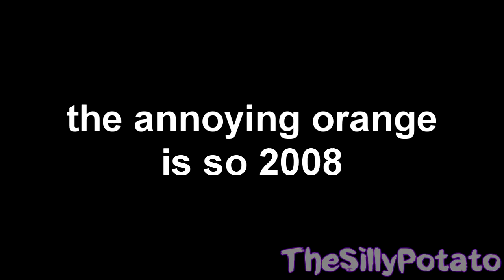[YTP] ORANGES TURN INTO GUACAMOLE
NEW CHANNEL Are you looking for one of my YouTube poops but cant find it? Are you looking for one of my YouTube poops but cant find it? Reuploading or using this video as a source is strictly prohibited unless permission has been given.